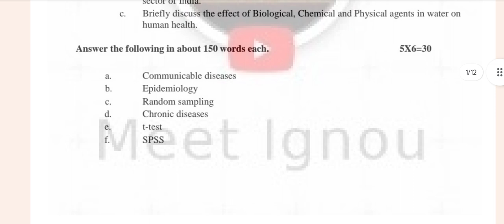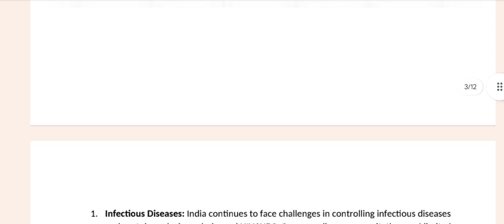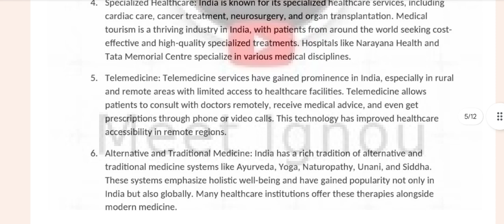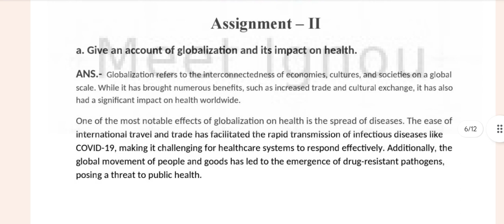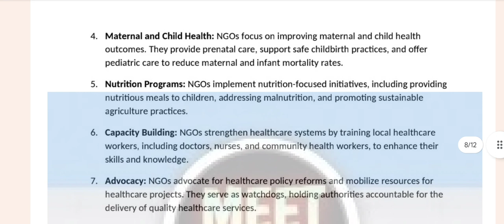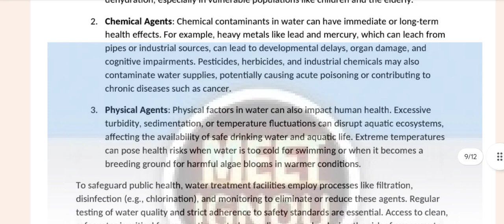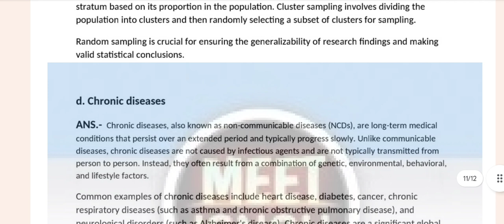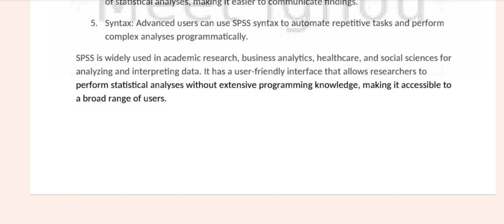BANS 184 Solved Assignment 2023-24 // bans 184 assignment 2023-24 //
BANS 184 Solved Assignment 2023-24 // Public Health and Epidemiology // meet Ignou 03

BANS184_SOLVED_ASSIGNMENT_2023-24
bans184_assignment_2023-24